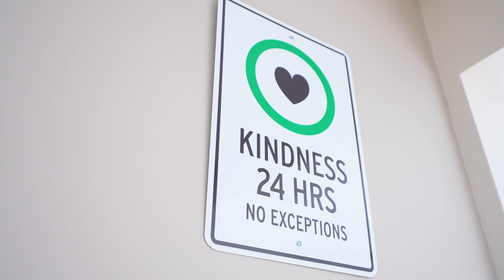A home with a spectacular view in Thornbury, Ontario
Wow, what a view! This Thornbury home was a pleasure to shoot.
Realtor, Trish Duncan of Royal LePage Locations North (Thornbury), Brokerage.